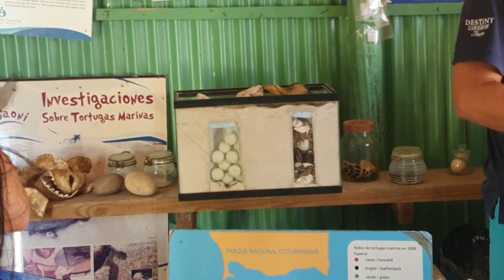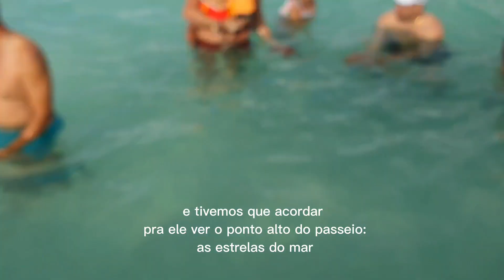ISLA SAONA de Lancha - vale a pena?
Muita gente considera o passeio pra Isla Saona, próxima à Punta Cana, uma furada pelo tempo que se perde no catamarã. por isso, optamos por fazer o passeio de lancha. mas será que vale a pena pagar a mais ?